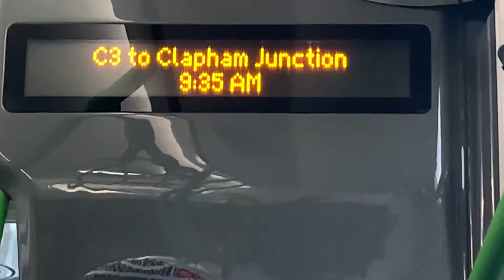iBus Announcement: C3 to Clapham Junction